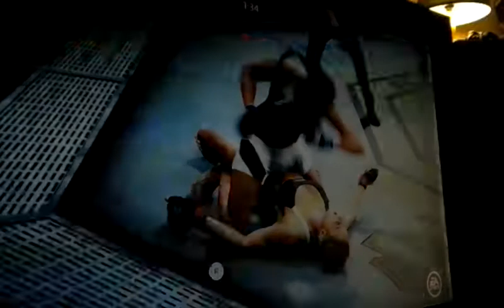December 22, 2017